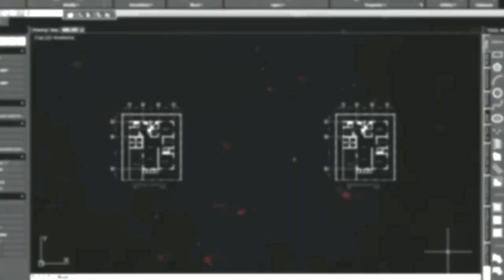Drawing No. 707 MAX MILLER Comedian